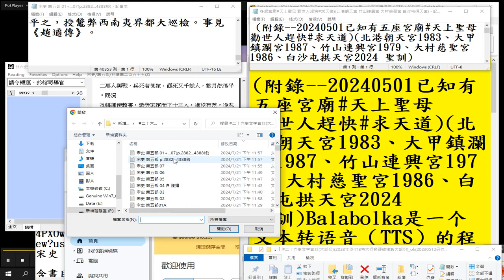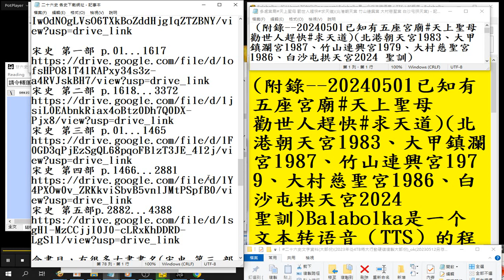錄製 2024 07 22#二十六史 各史#下載網址 01#history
01史記本文及史記太史公注史記索隱史記正義

05#晉書 p.01...2208 (司馬炎建立西晉，司馬睿建立東晉)

11#北齊書 p.01...401 (北魏後來分裂為東魏、西魏，東魏變為北齊，西魏變為北周)

12#周書 p.01...520 (北周)(後來楊堅篡北周而建立隋朝)

15#隋書 p.01...1363 (隋書 志第八 音樂上 志第九 音樂中 志第十 音樂下#音樂研究參考資源#中國古代傳統音樂紀錄文獻含迎送神登歌+太廟歌辭、(帝王)神室歌辭及多首詩文(摘錄自#隋書#志第八...十)有聲書(原資料無標點斷句、頁碼，參考電腦程式
Balabolka逐字唸可略知斷句位置)(p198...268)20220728)

16#舊唐書  p.01...3763
舊唐書 第一部 p.01...1291
舊唐書 第二部 p.1292...1413
舊唐書 第三部 p.1413...3763

17#新唐書 p.01...3256
新唐書 第一部 p.01...1600
新唐書 第二部 p.1601...3256

含書目，有很多古書書名(宋史 第三 部 志第一百五十五...志第一百六十二 藝文一...八 )

22#金史 p.01...1753
金史 第一部 p.01...835
金史 第二部 p.836...1753

23#元史 p.01...2793
元史 第一部 p.01...1522
元史 第二部 p.1523...2793

24#新元史 第一部至第二部(共3213頁)
新元史 第一部 p.01...1610
新元史 第二部 p.01...1603

25#明史 第一部至第三部(共5228頁)
明史 第一部 p.01...1687
明史 第二部 p.01...1429
明史 第三部 p.01...2112

二十六史文字資料(大部份)(2023年從4TB特大行動硬碟複製大部份)_ok(20230512另存4T硬碟)